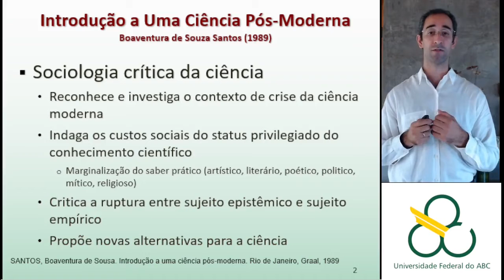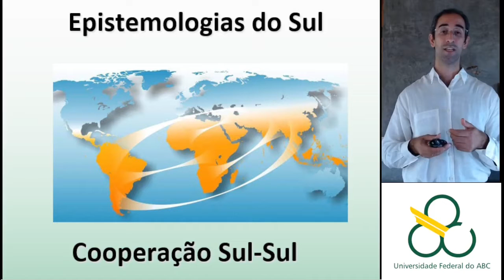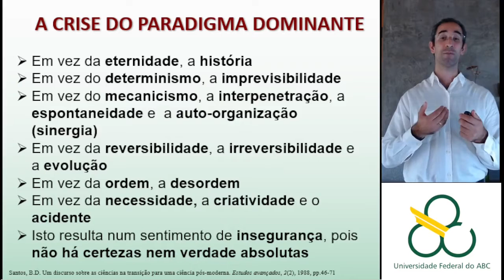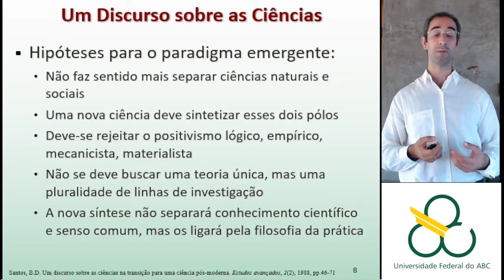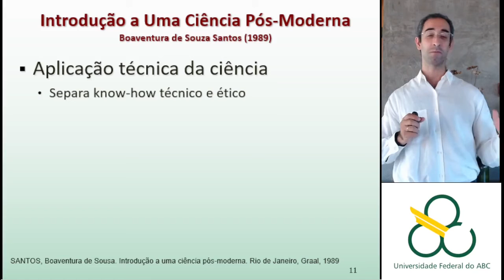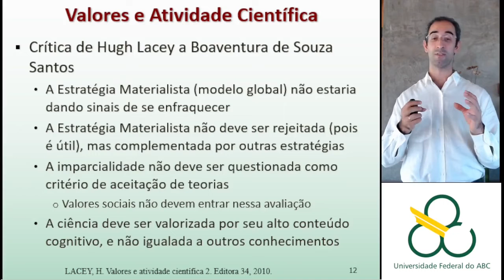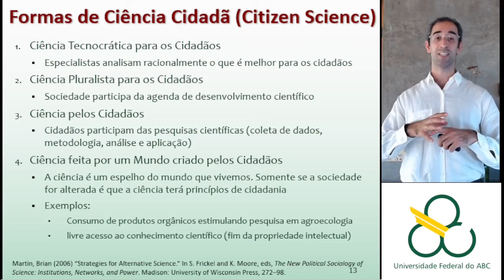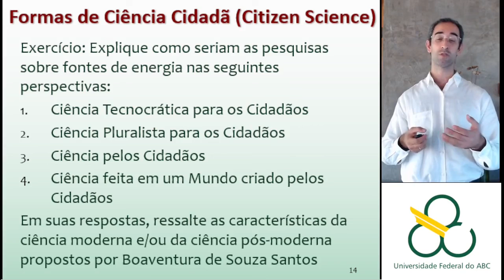Ciência Pós-Moderna - Boaventura de Souza Santos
Aula da disciplina de Ciência, Tecnologia e Sociedade, Universidade Federal do ABC (UFABC), outubro de 2021.